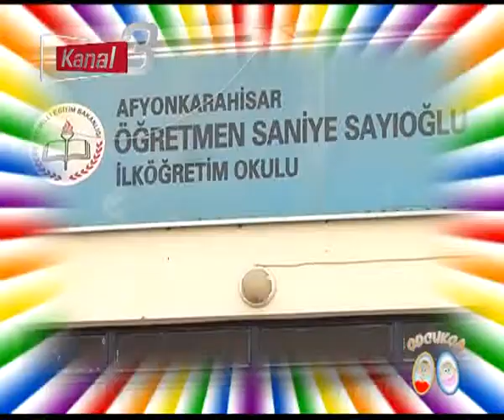ÇOCUKÇA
AFYONKARAHİSAR SANİYE SAYIOĞLU İLK ÖĞRETİM OKULU ANASINIFI